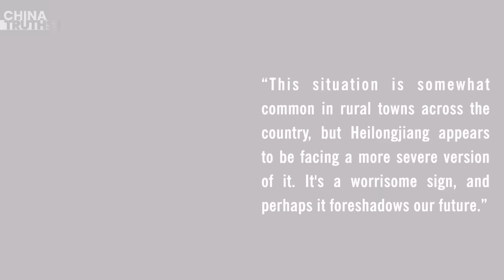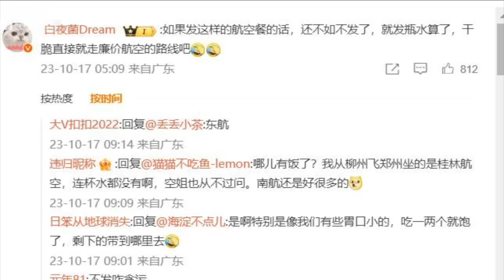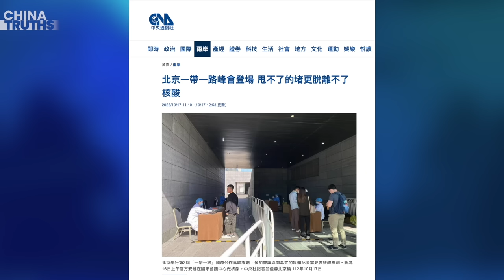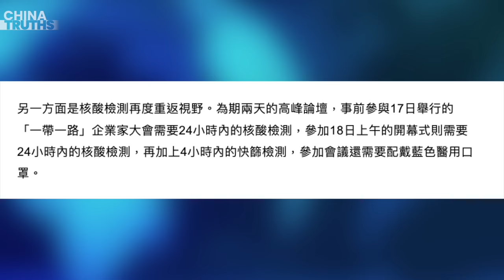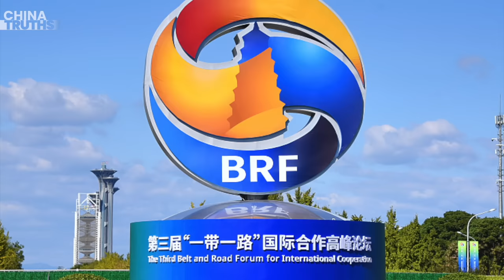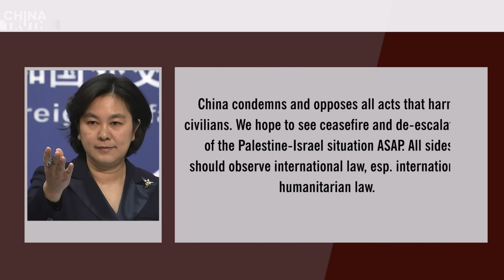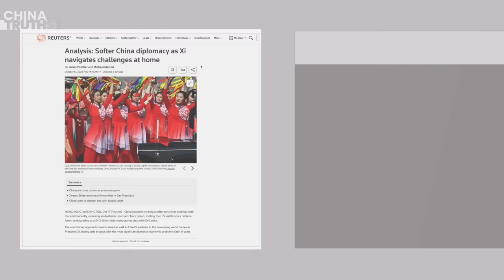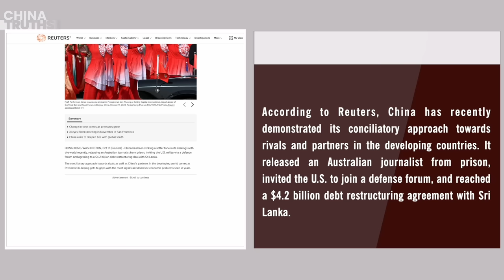Chilling Glimpse Inside A Ghost Town; China Airlines' Meal Scandal: 4 Steamed Buns + 1 Cabbage Leaf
Northeastern Small Town – A Chilling Glimpse Of The Future
4 Steamed Buns And 1 Cabbage Leaf – China Southern Airlines' In-Flight Meal Sparks Discussion
Nightmare Again: Mandatory COVID Tests Resurface at Beijing's Belt and Road Summit
Awkward: Chinese Diplomat Claims Shanghai Once Shelters Nearly 20,000 Jewish Refugees, Faces Backlash
Xi Jinping Turns to a Softer Diplomacy Amid Domestic Challenges